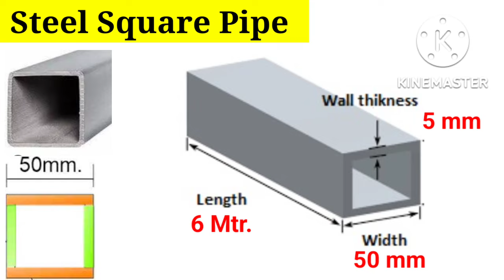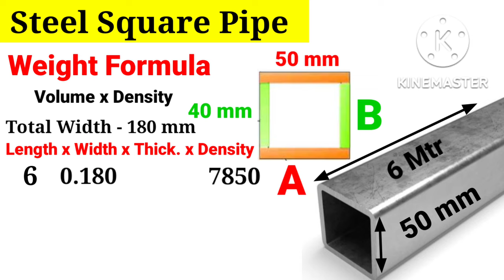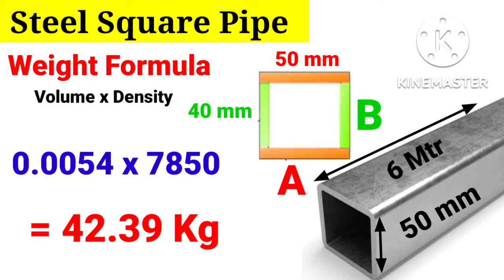How to calculate the weight of MS Square Hollow Pipe | MS Pipe Weight Calculation